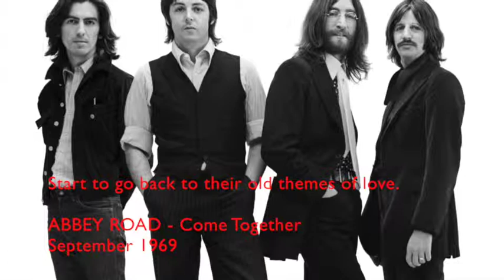G-Spoon Music Ed Project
This video is about The Beatles influences in a short video.